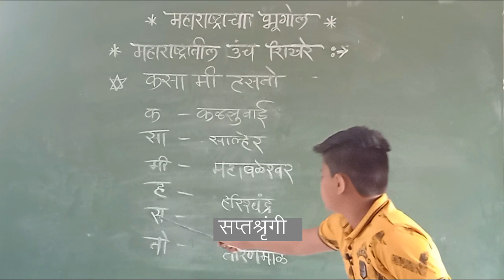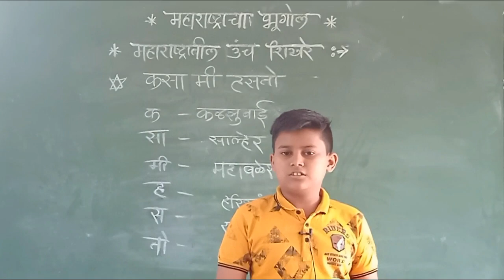महाराष्ट्रातील उंच शिखरे | Pratam Khadse | Sanskar Dnyanpeeth Samudrapur